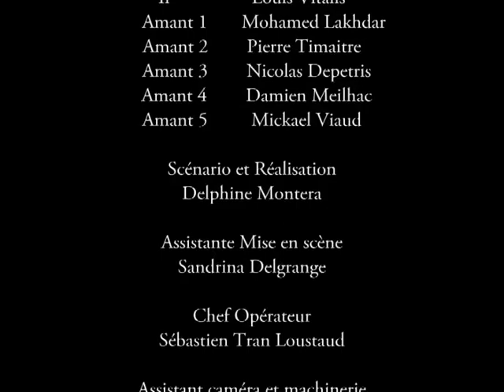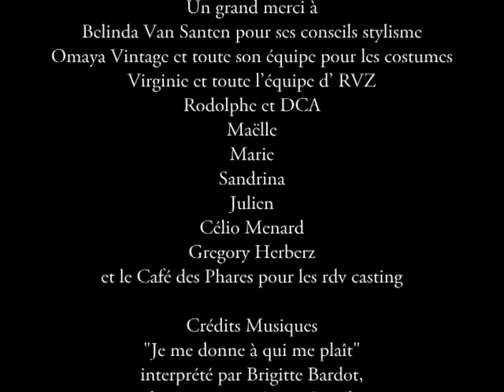Vendetta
Assistante réalisatrice : Sandrina Delgrange; Chef opérateur : Sébastien Trân Loustau;
Assistant lumière et machinerie : Loup Lebreton; Ingénieur du son : Benjamin Benoit & Coline Honnons;Montage : Eve Le Cardonnel;  Mixage : Gilles Cabau; Directrice de casting : Maëlle Venin; Maquillage : Lisa Ricchini; Regie et production : Marie Galliari.
Avec : Clémence Thooris,Louis Vitalis,Mohamed Lakhdar,Pierre Timaitre,Nicolas Depetris,Damien Meilhac,Mickael Viaud